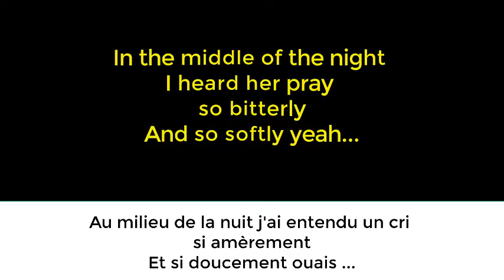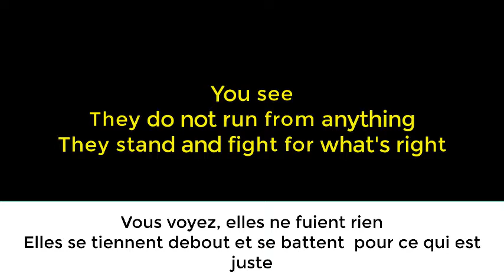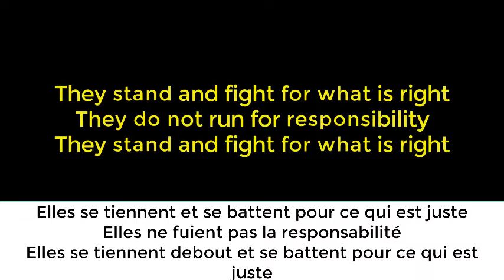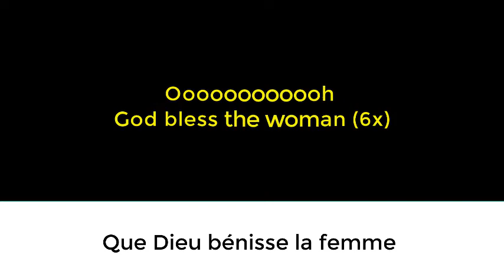May 29, 2022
Lucky dube- Good bless the woman _ Que Dieu bénisse la femme (lyrics+French)